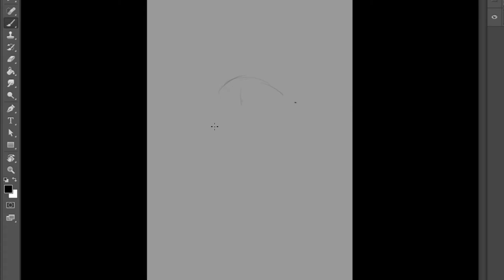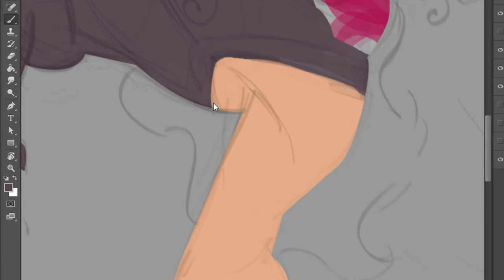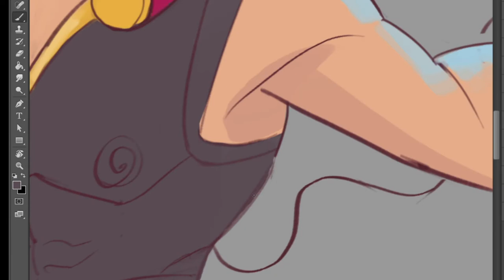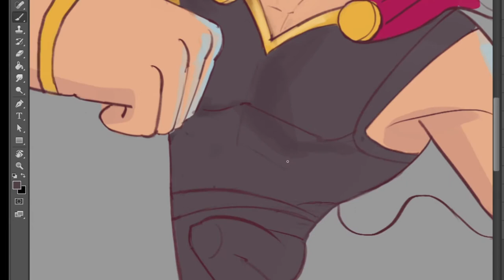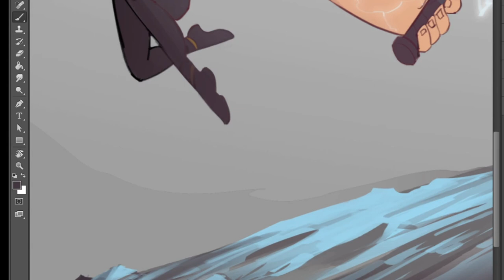Digital Painting - Thor - Time-Lapse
My Version of Thor